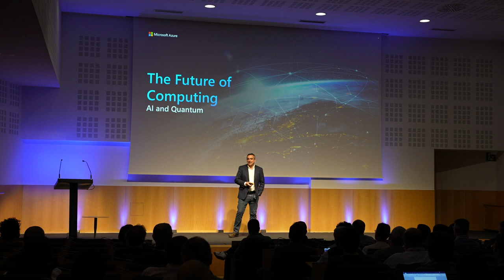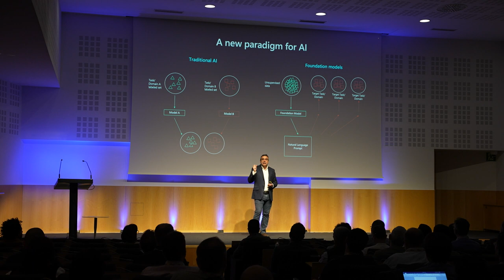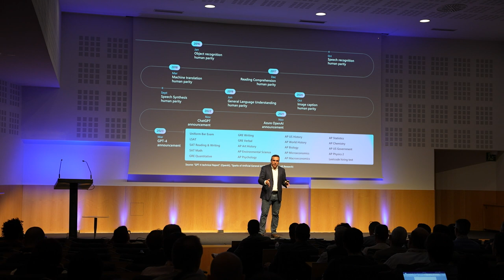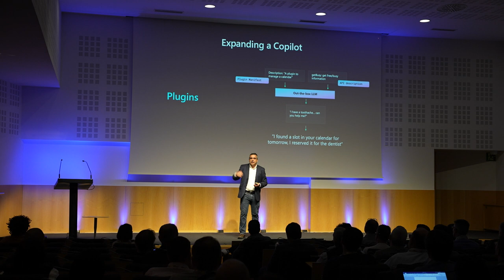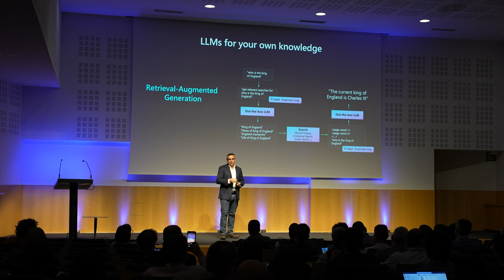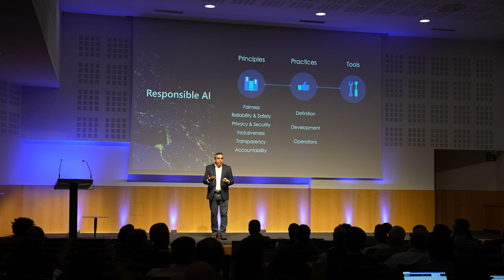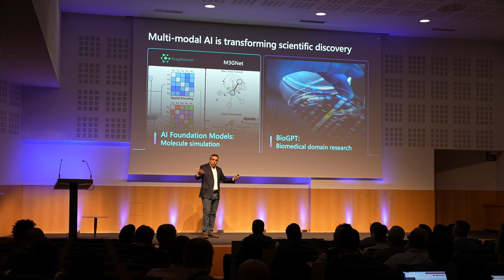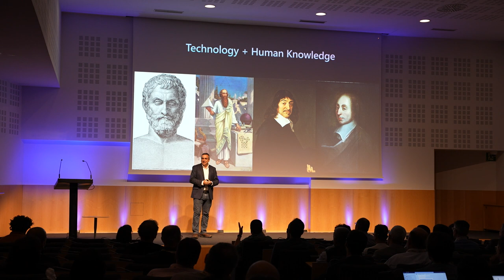Quantum e IA | David Carmona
David Carmona, General Manager, Artificial Intelligence & Innovation en Microsoft habló sobre Quantum e IA en la 4ª edición del Singularity Tech Day.